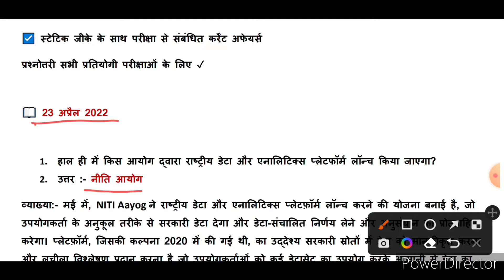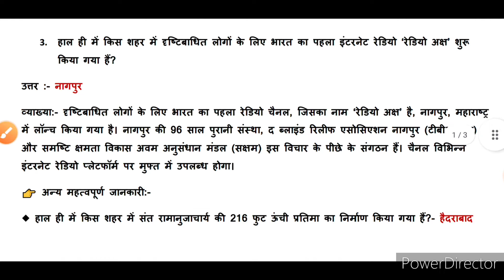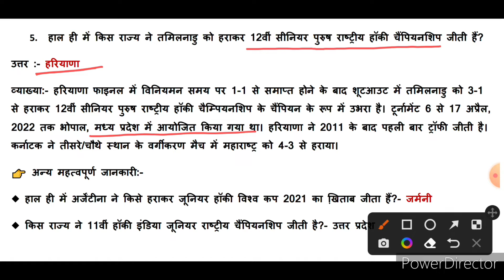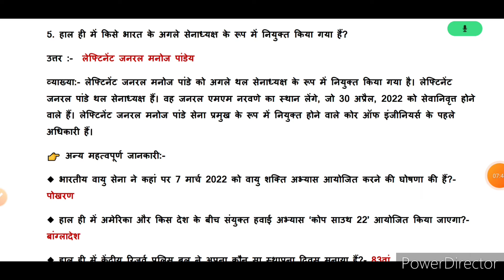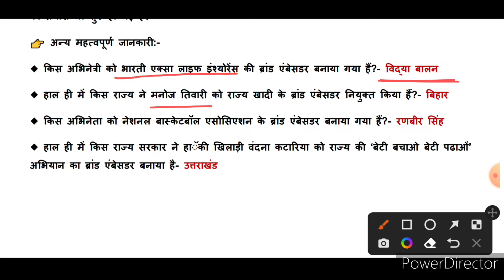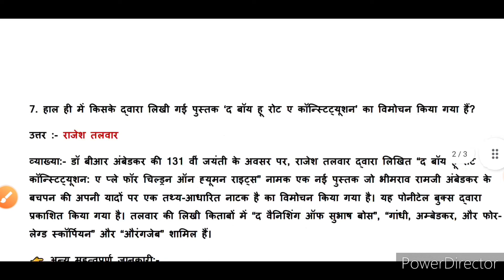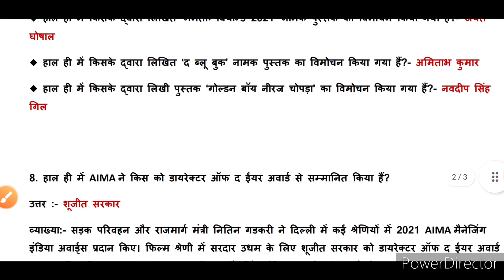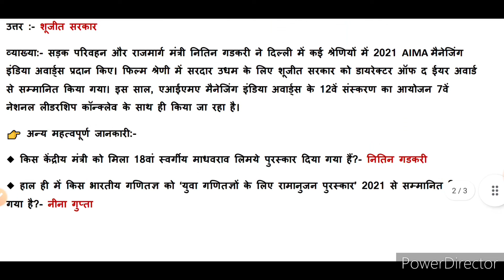super tet current affairs class/super tet daily current affairs/super tet important current affairs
super tet current affairs class
super tet important current affairs

Krishna Academy के यूट्यूब चैनल के क्लास नोट्स,पीडीएफ और भी महत्वपूर्ण जानकारी के लिए टेलीग्राम चैनल से ज़रूर जुड़े टेलीगेग्राम चैनल का नाम Krishna Academy 1.0 हैं। धन्यवाद 💐💐
Super Tet Most Important Current Affairs class / super Tet daily current affairs class 2 April
Super Tet Most Important Current Affairs class super Tet daily current affairs class
Super Tet Daily Current Affairs class
daily current affairs class
Today's important current affairs
uper Tet 2022 form information
super Tet 2022 form vacancy
super Tet 2022 vacancy information

current affairs
23 april 2022 current affairs
all one days exams current affairs
upp current affairs
important news update
most important news update
today's news update
newa update today's
current affairs by- krishna Mishra
current affairs by-krishna academy
current affairs by- krishna Chandra Academy